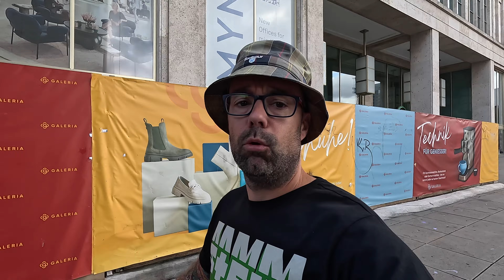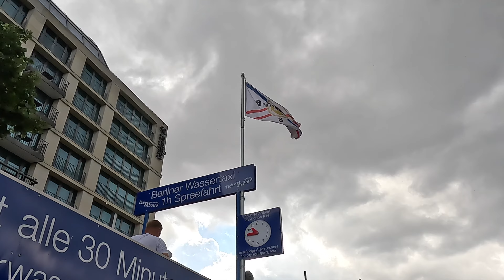Reissuvlog | Kolmas päivä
Berliinin retken kolmanteen päivään mahtui mm. jokilaivaristeilyä, fillaritaxia ja vierailu ledengaarisella Checkpoint Charliella.

Loikkaa kyytiin ja pistä kanava tilaukseen!